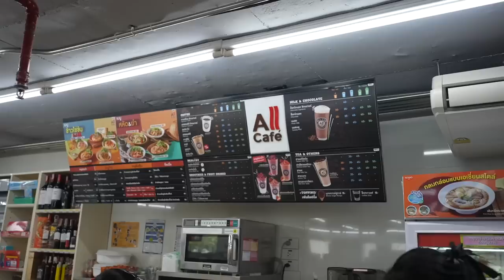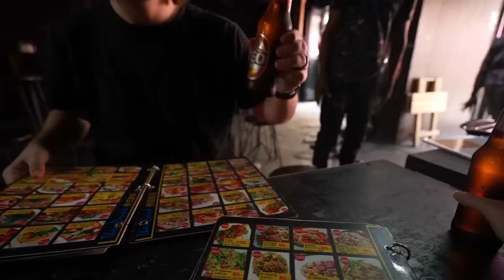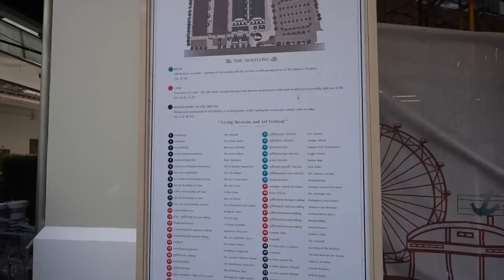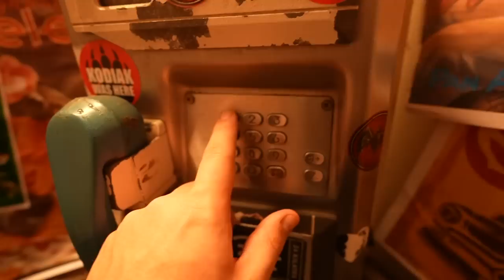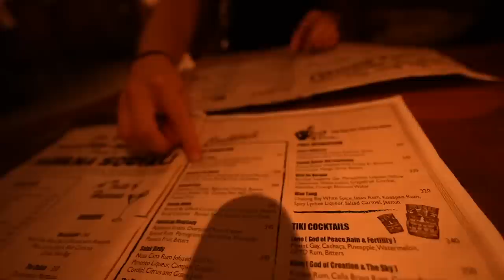It's True What They Say About Bangkok... [One Day Itinerary] 🇹🇭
Everything that's you've heard about Bangkok is true. It's got a magnetism to it. Whether it's the famed Bangkok nightlife, the shopping, or the magnificent culture, the more time you spend here the deeper in love you fall.

In this video, we're spending one day in Bangkok exploring some of the most famous things to see & do. If you're looking for an epic one day itinerary for Bangkok, Thailand then this video has a decent amount covered!

One thing that isn't included in this video is the temples in Bangkok but don't worry, they get their own video!

00:00 WELCOME TO BANGKOK!
00:19 STOP 1: COFFEE AT 7/11!
01:01 STOP 2: LUMPHINI PARK!
02:51 RIDING A TUKTUK!
03:46 STOP 3: LUNCH ON KHAO SAN ROAD!
05:30 STOP 4: ICONSIAM MALL!
07:17 STOP 5: RIVERBOAT RIDE!
08:39 STOP 6: ASIATIQUE WATERFRONT!
09:48 FISH FOOT MASSAGE!
10:54 STOP 7: DINNER IN NANA PLAZA!
12:11 STOP 8: DRINKS AT HAVANA SOCIAL!
13:36 HANNAH BLOOPER!